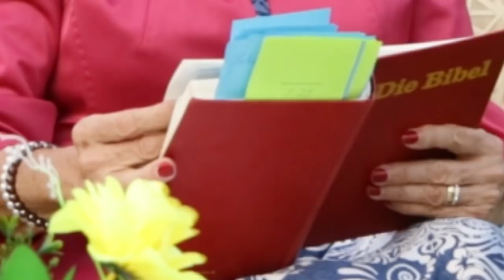Maria L. Prean - Der Gott, der uns segnen will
Der Herr schaut auf ein reines Herz. Er will uns überreich segnen, aber wir müssen unseren Teil dazu beitragen. Schenke Ihm dein Leben ganz und stelle dich Ihm 100% zur Verfügung.